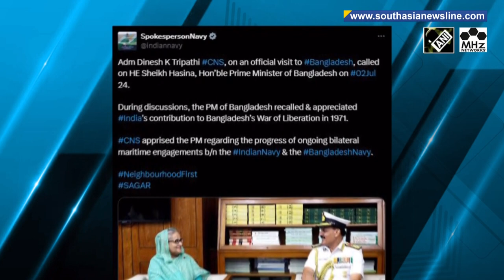PM Hasina calls Bangladesh-India ties model for South Asia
Bangladesh PM Prime Minister Sheikh Hasina on Tuesday said that her country’s ties with India could be seen as a model of bilateral ties for the South Asian region as she met Indian Navy Chief Admiral Dinesh Tripathi. The top navy official is on a five-day visit to Bangladesh with an aim to consolidate bilateral defense engagement and explore new avenues of maritime cooperation. Hasina said the two neighbors have resolved pending issues of land and maritime boundaries which were among other issues to set the example of bilateral ties. Notably, Hasina visited New Delhi last month. She asserted that the outcome of her talks with the Indian leadership will play a "pivotal role" in bolstering bilateral ties and opening up new areas of cooperation.